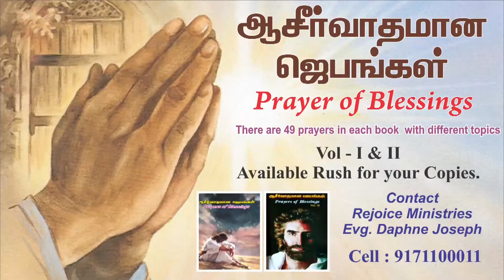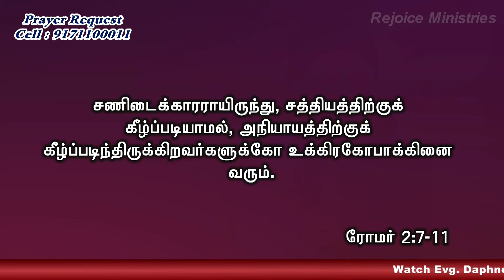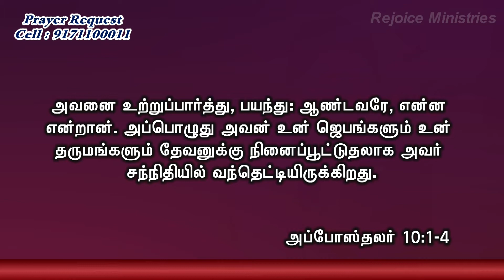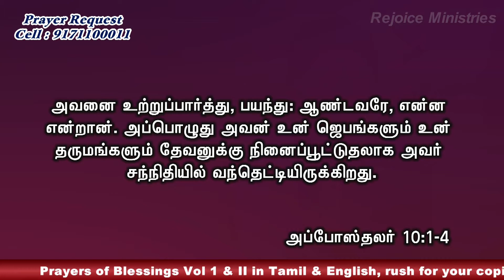நற்கிரியைகளை செய்ய வேண்டும் | Doing good deeds | Evg. Daphne Joseph | Rejoice Ministries Madurai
Title: நற்கிரியைகளை செய்ய வேண்டும்
          Doing good deeds

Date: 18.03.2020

Rejoice Ministries
5/134, Aavin Nagar, Madurai - 625020